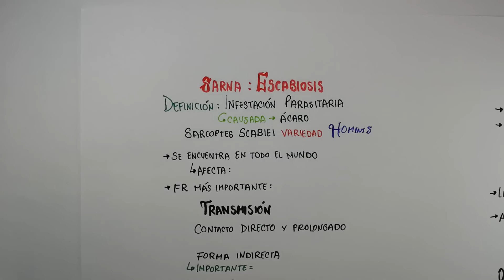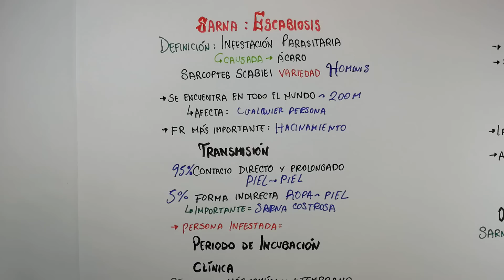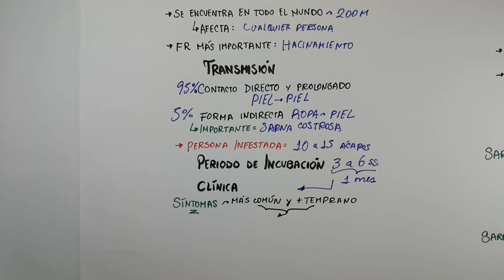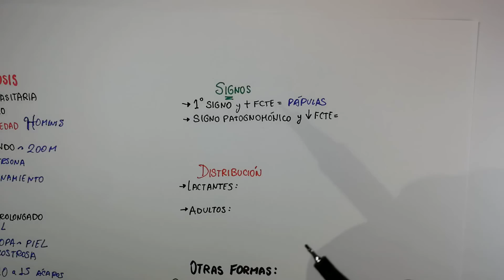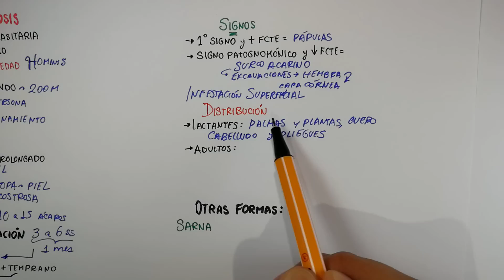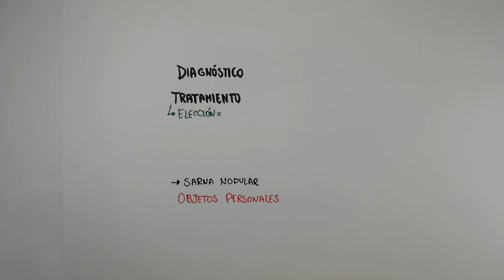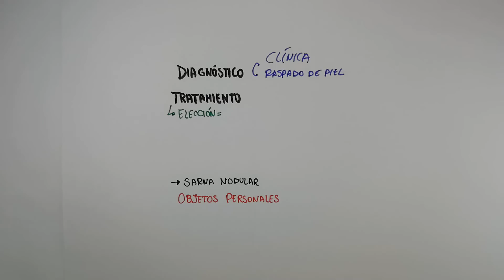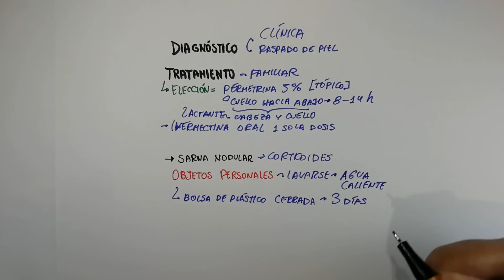SARNA HUMANA | ESCABIOSIS⚡EXPLICACIÓN FÁCIL ¿Cómo se contagia? Síntomas, Diagnóstico y Tratamiento 📝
SARNA HUMANA o ESCABIOSIS ¿Cómo se transmite? Clínica ( Síntomas y Signos ), Diagnóstico y Tratamiento. SARCOPTES SCABIEI
SARNA EN LA PIEL HUMANA

HUMAN SCABIES or SCABIOSIS How is it spread? Symptoms, Diagnosis and Treatment.